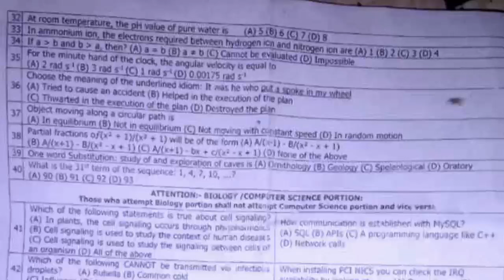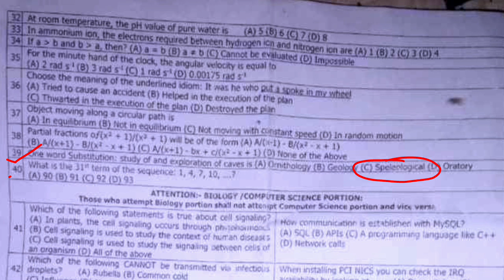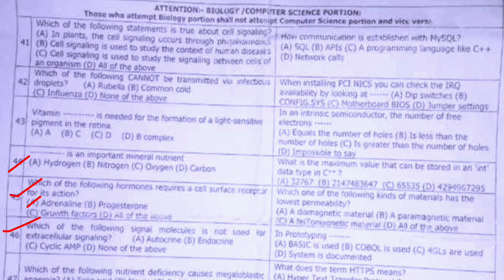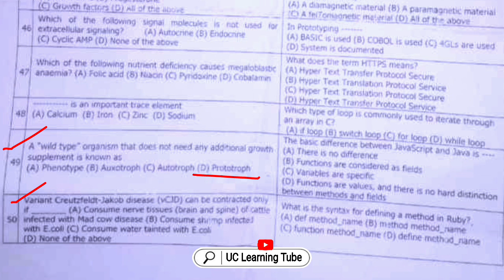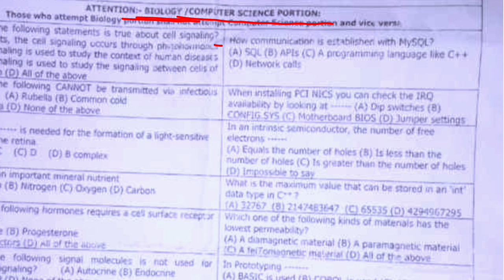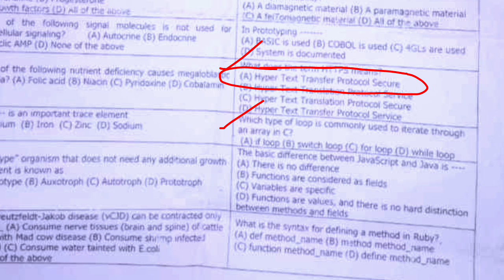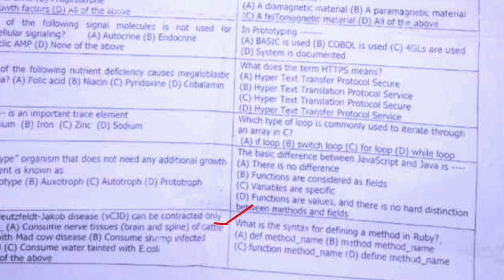SPSC SST SCIENCE CATEGORY : 07 05 2024 ( May ) Evening Shift Part 2 | Physics | Biology | computer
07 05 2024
Part 02
7 May 2024